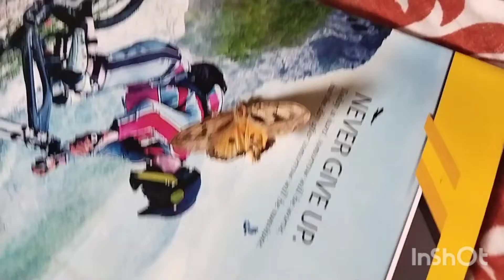আজ রান্না করলাম, আর বাড়ির গাছ থেকে পিয়ার তুলে খেলাম bengali Vlog ‎@Tandra's World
আজ রান্না করলাম,আর বাড়ির গাছ থেকে পিয়ার তুলে খেলাম bengali Vlog ‎

@Tandra's World